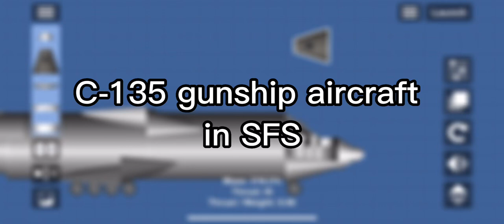GUNSHIP AIRCRAFT in SFS||AC-130 in sfs||Spaceflight simulator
Hello everybody today i will show a ac-130 in sfs